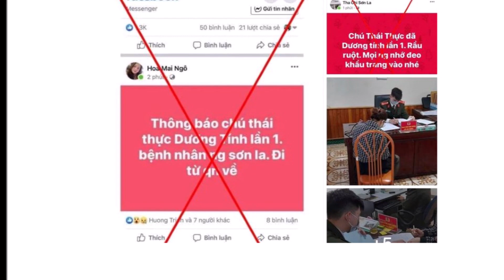Sáng 30/1: Hai thanh niên đóng góp ngân sách NN 15 triệu vì đưa tin Cô-Vy ở Sơn La